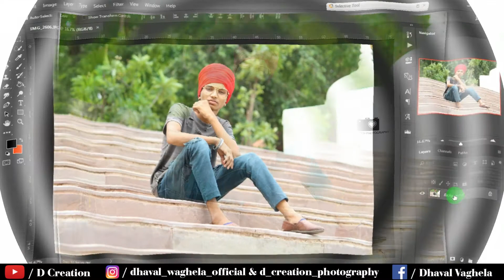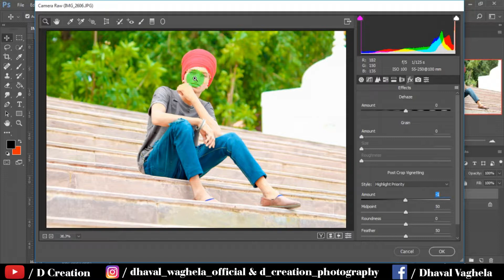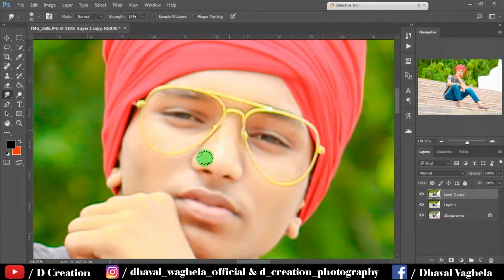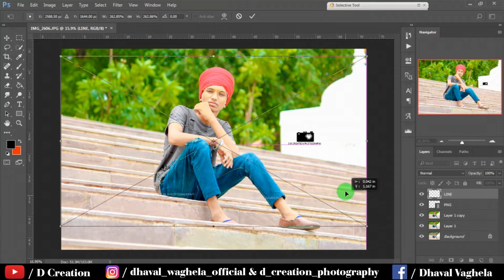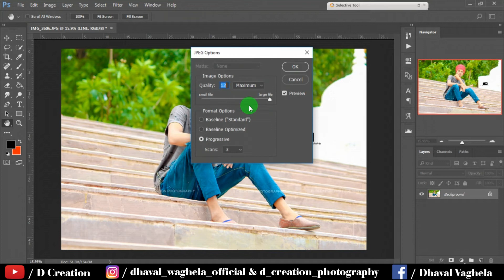Retouching tutorial | Photoshop tutorial | Photoshop cc tutorial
Hey guys welcome everybody I'm Dhaval waghela back with new video